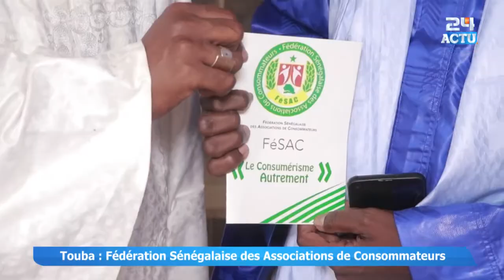Voyage au Cœur de Touba avec la fédération Sénégalaises des Associations de Consommateurs